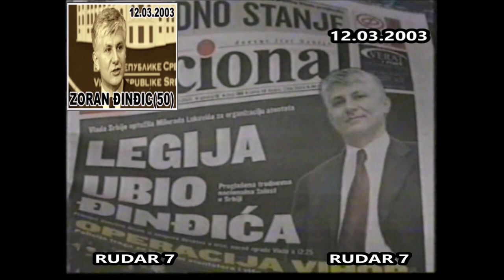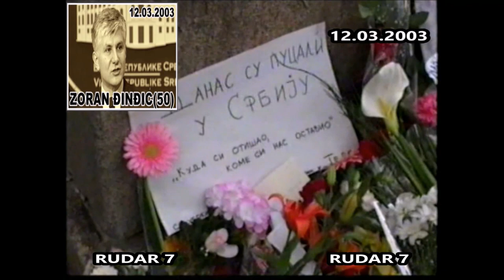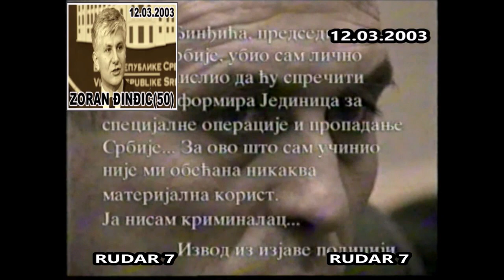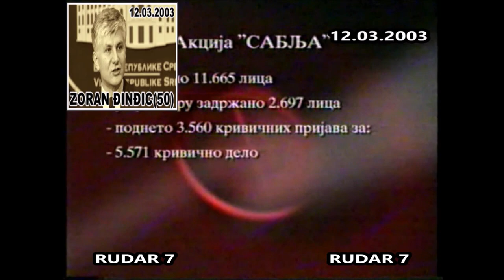ZORAN ĐINĐIĆ(50) PREMIJER PEPUBLIKE SRBIJE 12.03.2003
Ubistvo Zorana Đinđića: Dvadeset izgubljenih godina!
U dvorištu Vlade Republike Srbije u sredu, 12. marta u 12.45, pucano je na premijera Zorana Đinđića. Svedoci govore da su se čula dva pucnja i jedan vrisak. Premijer je pogođen sa dva metka – u leđa i u stomak. U izuzetno teškom stanju Đinđić je prebačen u Kliničko-bolnički centar. Dve hirurške ekipe (kardiološka i abdominalna) obavile su kompleksnu operaciju. U 13.30 časova konstatovana je klinička smrt. Vlada Srbije je predložila da se uvede vanredno stanje.
Službeni BMW u kome se nalazio premijer ušao je u dvorište zgrade Vlade Srbije iz Nemanjine ulice iz pravca Železničke stanice i posle polukružnog okreta zaustavio se u zadnjem dvorištu zgrade Vlade Srbije ispred ulaza koji su obezbeđivala tri telohranitelja, dvojica prema Nemanjinoj, jedan naspram njih.
Premijer je sedeo na zadnjem sedištu iza vozača; na prednjem sedištu bile su, po svoj prilici, štake, tvrdi se da je na premijera pucano iz snajperske puške velikog kalibra. Najverovatnije se radi o kalibru 12,7 milimetara. Radi se o oružju kojim može efikasno rukovati samo obučena osoba. Po prvobitnim informacijama pucano je iz zgrade broj 9 u Nemanjinoj ulici. Reč je o objektu koji je pripadao Vojsci Jugoslavije i koja je u toku NATO intervencije do te mere oštećena da je bila napuštena. Kasnije je potvrđeno da je najverovatnije pucano iz zgrade broj 14 u Ulici admirala Geprata. Na prvom spratu ove zgrade u jednom stanu policija je pronašla ćebe. Stan je verovatno bio iznajmljen. Pretpostavlja se da je atentator duže od 12 časova boravio u tom stanu. Između ove zgrade i dvorišta Vlade Srbije je park.
Čim je pogođen, premijera su telohranitelji odmah ugurali na zadnje sedište automobila, koji se uputio uzbrdo Nemanjinom. Nedugo posle čule su se tvrdnje da su uhapšena dva lica zbog atentata. Poslednje vesti govore da je privedeno troje sumnjivih. Pretpostavlja se da je reč o "osmatračima" koji su snajperistima mobilnim telefonom ili nekim drugim sredstvom veze davali podatke o premijerovom kretanju.
Policajci naoružani dugim cevima blokirali su vladinu zgradu. Velika grupa novinara sakupila se s druge strane ulice iz koga se videlo dvorište u kome je došlo do ubistva premijera. To dvorište nalazi se između vladine zgrade i zgrade srušene u NATO bombardovanju. Zgrada u Nemanjinoj 9 je u ruševnom stanju i u nju je lako mogao da se sakrije snajperista. Naime, u trenutku kada nastaje ovaj tekst, a to je dva sata posle atentata, novinari špekulišu da je srpski premijer žrtva snajperista. Jedna strana tog dvorišta je samo niskom ogradom otvorena prema zelenoj površini koja vodi ka Statističkom zavodu i Ulici admirala Geprata gde je, po svoj prilici, mogao da bude otvoren put za bekstvo.